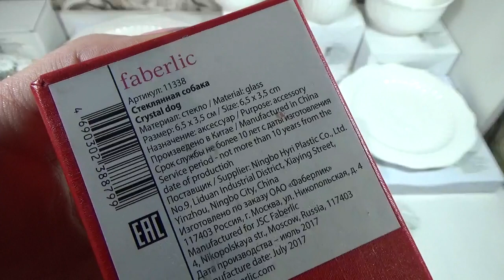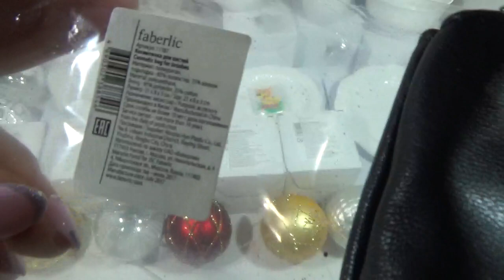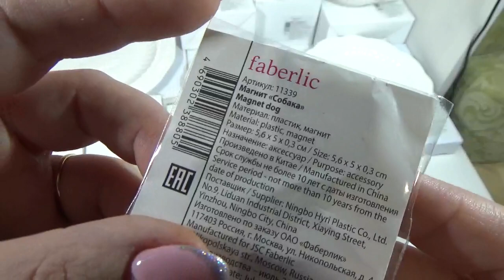Ёлочные игрушки, новая посуда, новинки каталога 17/2018г. Фаберлик Онлайн.